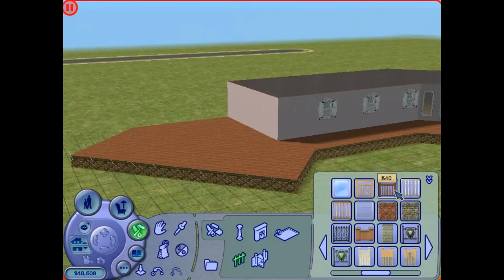Sims 2 [episode: 1] making a sim & house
Hey guys! I am a bit sick, so there is a bit of sniffling and throat clearing, so sorry about that. Other than that, here is the first episode of Sims 2! hope you enjoy!